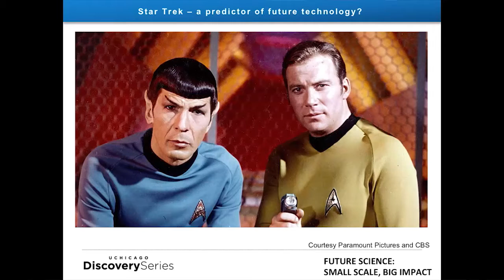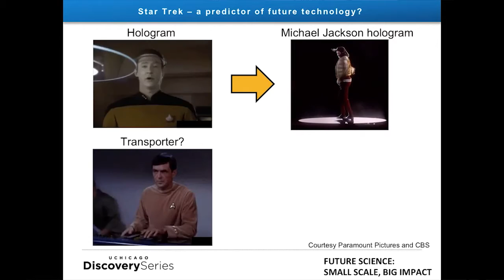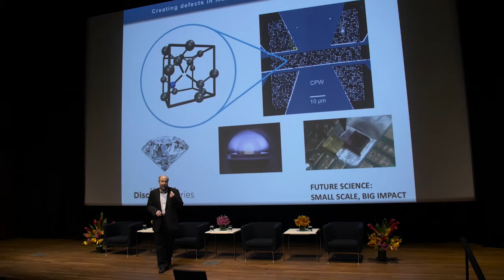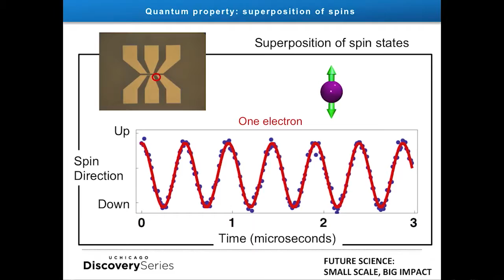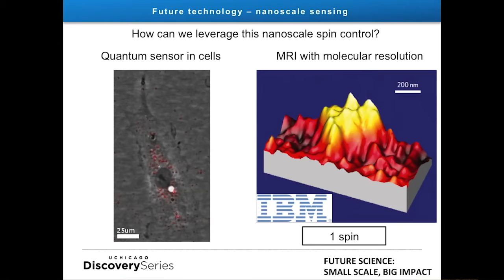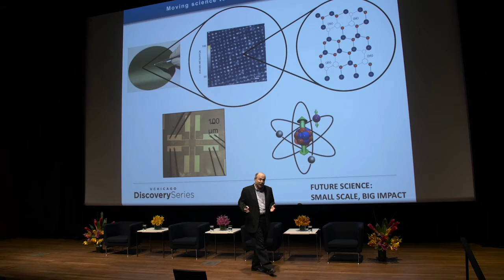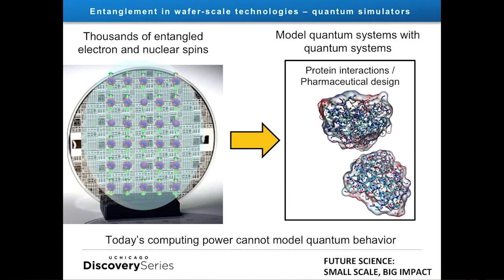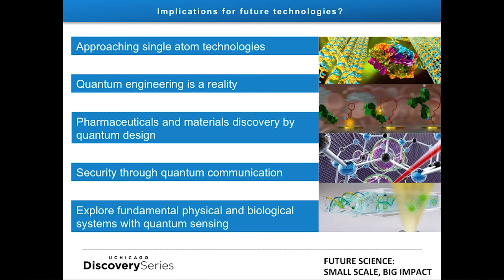David Awschalom - What future technologies will quantum science make possible?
David Awschalom, Liew Family Professor, Institute for Molecular Engineering, Deputy Director, Institute for Molecular Engineering, The University of Chicago, gives a talk about his research at the UChicago Discovery Series program, "Future Science: Small Scale, Big Impact," on April 6, 2016.